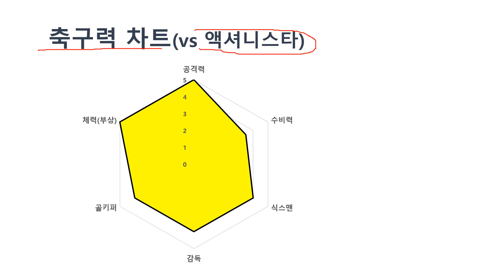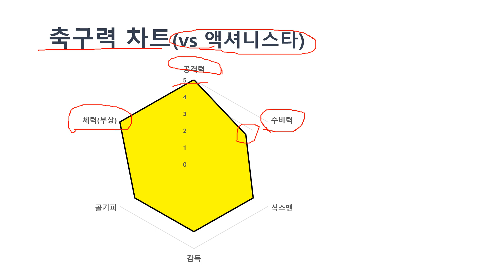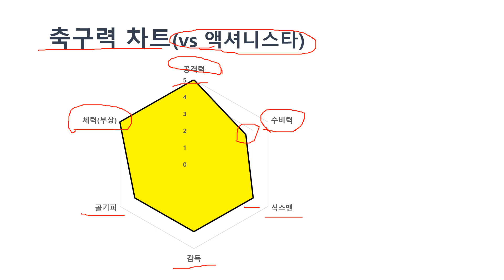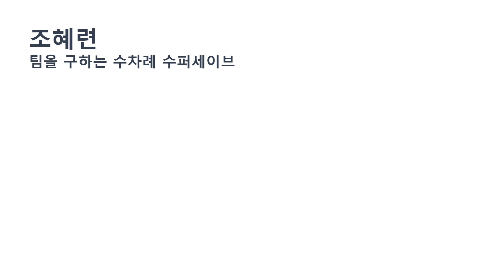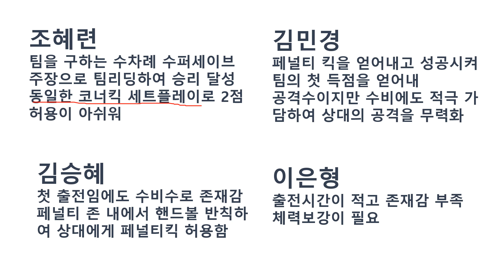[골때리는 그녀들] 개벤져스 축구력 리뷰(vs 엑셔니스타)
개벤져스가 액셔니스타와의 경기에서 보여줬던 축구력을 리뷰하는 영상입니다.
(사진소스: SBS 골 때리는 그녀들 화면 캡춰)